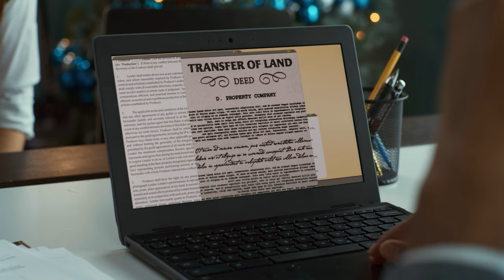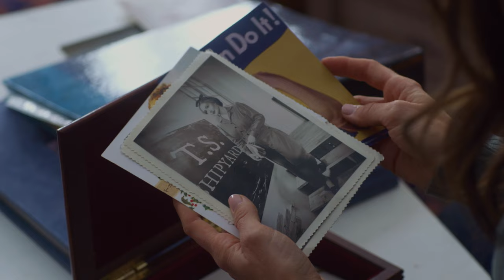Christmas in Maple Hills | Trailer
Looking for a Christmas miracle to save her dairy farm, Valerie Warrick unexpectedly learns that the land that has been passed down from her grandparents isn’t in her family’s name. As she searches for the mysterious owner, she recruits a handsome veteran named Walker Jennings to help her dig into her family’s history. Their past and present collide as they uncover secrets about Valerie’s grandmother that could lead to answers. To save her family’s legacy and business, she must solve the mystery before it’s too late.

STARRING: EMILY ALATALO, MARCUS ROSNER, ANDREW JACKSON, AMANDA JORDAN, ADRIAN SPENCER, BUKOLA AYOKA, ZARRIN DARNELL-MARTIN